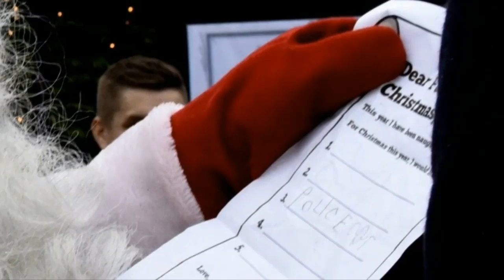When Prince William Visited Santa Claus, He Revealed What George Really Wants For Christmas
Step inside this tiny cabin It’s only 400 square feet, but has everything you could think of

At The Age Of 62, Mr Bean Star Rowan Atkinson Has Revealed Some Pretty Surprising News

When A Man Looked At This 1860s Painting, He Noticed An Intriguing Object In The Girl s Hands

Malaysian Cops Heard About A Freakish Creature On The Loose And This Is What They Discovered

When A Guy Found His Cauliflower Had Been Stolen, He Went And Planted A Surprise For The Thief